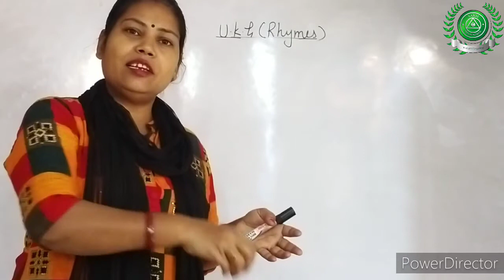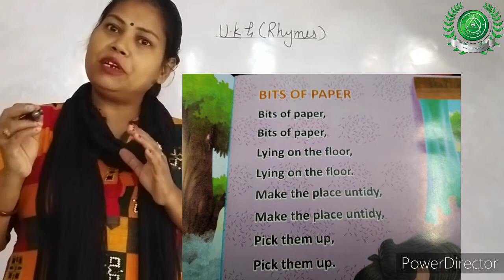24 Nov Class-UKG Sub- Rhymes part-5